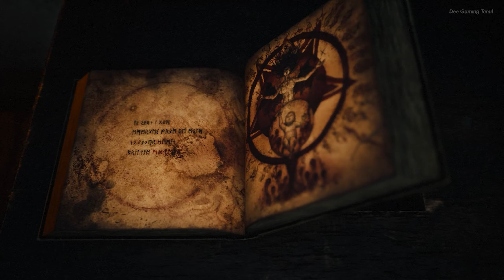தண்ணில கண்டம் 💀 | Bramble: The Mountain King Tamil Gameplay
Part - 4

I Am Trying My Best❤

Pc Specs - :
Monitor - ASUS Tuf Vg259QR Gaming 25 Inch
Cabinet - Asus TUF Gaming GT301
Graphics Card - ASUS Dual GeForce RTX 3050 OC Edition 8GB GDDR6
SMPS - Corsair VS550 550-Watt
Cooler - Hyper 212 Black
Keyboard & Mouse - Cosmic Byte Dragon Fly Combo